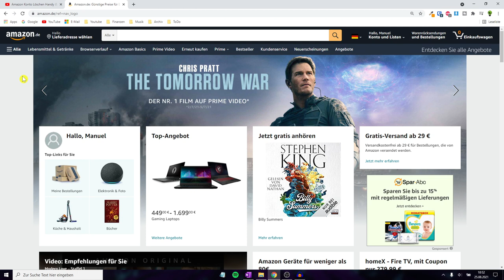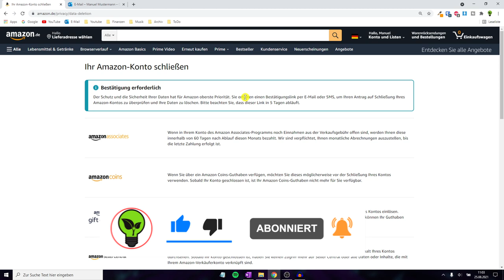Amazon Konto Löschen Handy & PC ✅ ULTIMATIVE ANLEITUNG: Wie Profil Kündigen & Account Schließen???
Amazon Konto Löschen Handy & PC! Wie Profil Kündigen und Account Schließen?

In diesem Video erfährst Du, wie Du einen Acc selbst richtig beenden kannst. Mit dieser Anleitung ein Amazon Konto löschen am Handy oder PC und somit erfahren, wie man ein Profil kündigen und somit auch über den Account schließen kann.

2021 ist das Entfernen mit der App am iPhone leider noch nicht möglich, jedoch kannst du am Computer dann auch sofort alles neu anlegen bzw. erstellen. Gekaufte Filme wirst du somit normalerweise auch verlieren und natürlich auch den Zugriff zu Prime, Alexa und auch die Daten vom Business.

Wie kann ich also mein Kundenkonto entfernen bzw. dauerhaft abmelden / deaktivieren und mit dem Link auch gleich ein neues erstellen?

Mit dieser Video Anleitung (deutsch & was tun?) / Montageanleitung / Bedienungsanleitung / Tutorial / Tipps & Tricks auf Youtube ein Amazon Konto löschen über PC bzw. Handy und dadurch erkennen, wie man so ein Profil kündigen und auch den Account schließen kann.

▬ Video Kurse ▬▬▬▬▬▬▬▬▬▬▬▬